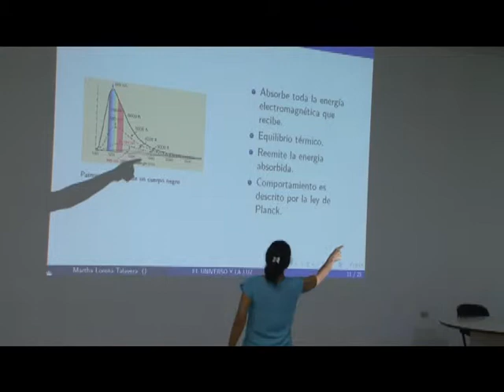UTV: Faces - UNAH lleva a cabo la conferencia ¨El Universo y la Luz¨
Los astrónomos señalan que es a través de la luz emitida o reflejada por los objetos en el espacio que ellos pueden calcular su distancia, movimiento, temperatura, densidad y composición química para estudiar el cosmos.